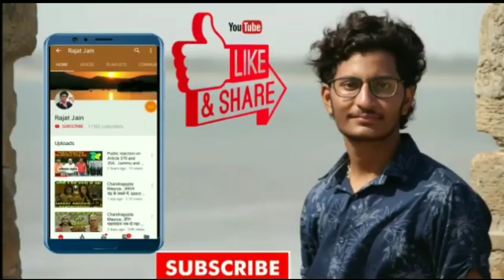Tenali Rama upcoming twist , विवाह आमंत्रण और पहेली , last episode explanation ,upcoming twist ,RJ